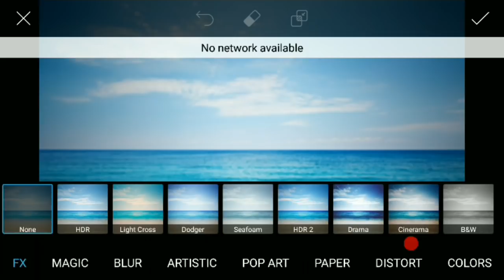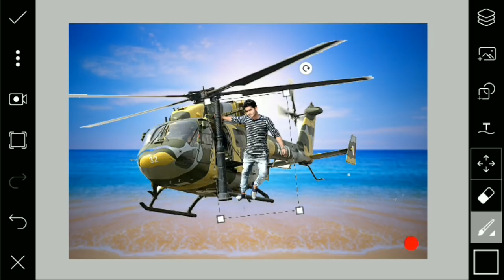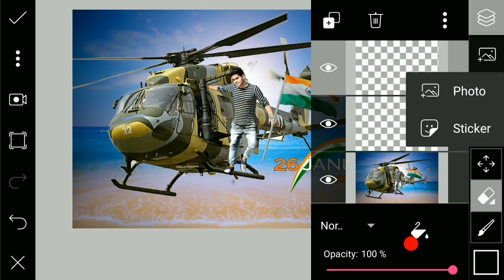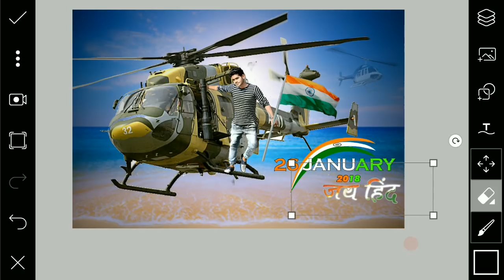Helicopter fly on the Republic day-73 picsart editing- Dunetcreations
picsart editing,
picsart best editing,
picsart tutorial,
picsart,
picsart app,
picsart android,
picsart all,
picsart animation,
picsart art,
picsart background,
picsart blur,
picsart cartoon,
picsart clipart,
picsart cartoon tutorial,
picsart collage,
picsart creative,
picsart crack,
picsart disintegration,
picsart dslr,
picsart dispersion,
picsart drawing,
picsart download,
picsart effects,
picsart editor,
picsart face,
picsart fire,
picsart font,
picsart full apk,
picsart guru,
picsart guide,
picsart galaxy,
picsart girl,
picsart gif,
picsart gun,
picsart glow,
picsart ghost,
picsart hack,
picsart hair,
picsart hdr,
picsart hd,
picsart hindi,
picsart hairstyle,
picsart iphone,
picsart ios,
picsart instagram,
picsart ideas,
picsart ironman,

picsart joker,
picsart japan,

picsart kids,

picsart khmer,
picsart keren,

picsart light,
picsart layers,

picsart mask,

picsart name,

picsart photo,
picsart png
picsart quotes,

picsart review,
picsart remove background,
picsart retouching,
picsart robot,

picsart shadow,

picsart tips,
picsart terminator,
how to change background in picture with the help of picsart  app
how to use lence in picture with the help of picsart  app

Whtsapp group-